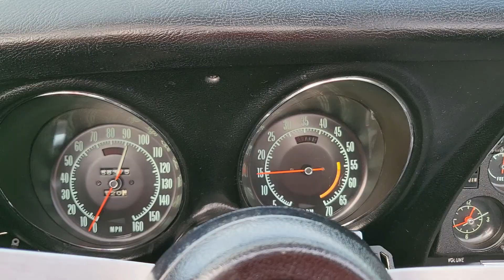Corvette C3 Stingray 427 shortshift convertible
Eerst even de feiten: 1969 Corvette Convertible , 427 cid - 6995 CC / 390 HP, matching numbers, 4 -bak handgeschakeld short shifter, Fathom Green, nieuw zwart interieur, nieuwe witte soft-top, rembekrachtiging, stuurbekrachtiging, verstelbare stuurkolom, aluminium radiateur met extra elektrische fan, airconditioning.

Wat een geweldige auto, een geweldenaar! Als engelse autoliefhebber had ik niet zoveel met amerikaanse auto's, maar deze auto heeft mij daarin veranderd. Dit is een en al emotie, prachtige lijnen, gave extra's, voor 1969 gewoon een luxe auto die de engelse auto's gewoon ver vooruit was. En alles functioneert ook, dat is dan ook weer niet vanzelfsprekend. We hebben er mee gereden en niet alleen wij, ook de eigenaar is geen poetser, maar een rijder. Onlangs nog een rit van 8 uur met de auto gereden, zonder problemen. Dat is altijd fijn, zo kunnen we deze auto met een gerust hard meegeven, ook als u gelijk naar Zuid-Frankrijk wenst te rijden.

Welkom voor bezoek!